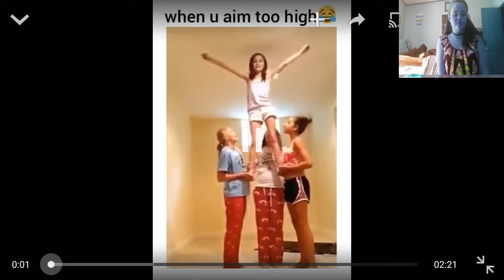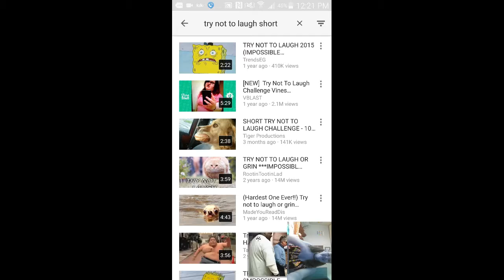Lilo//try not to laugh challenge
I don't know.why it's blue but,  I hope you guys enjoy.